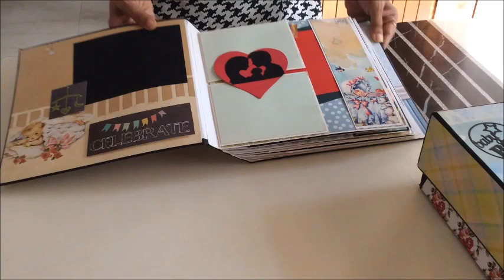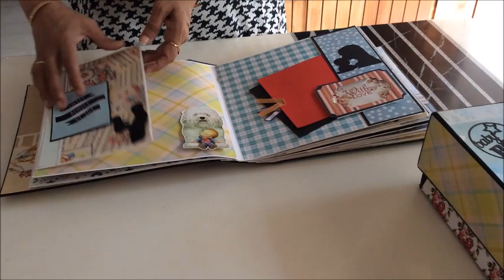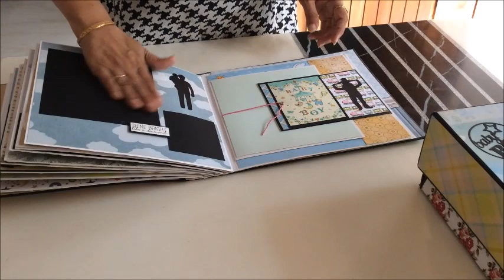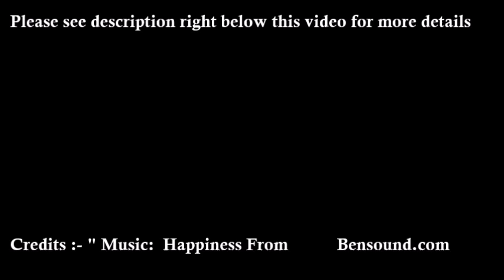Baby boy with parents scrapbook ideas || Baby album || Baby's first year memory book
This is a tutorial video on a wonderful scrapbook making ideas video.
Express feelings channel presents an awesome scrapbook making video by a son for his parents.
How to make a photos scrapbook for parents.
A superb gift for parents.
Memorable gift.
Life Time memories stored in this scrapbook.
Handmade scrapbook for parents.
A gift for any occasion...
Enjoy making this lovely scrapbook ..

Express your feelings with 'EXPRESS FEELINGS'